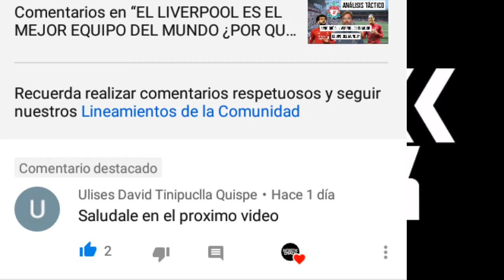RACING Y SU BUEN PROYECTO / ANÁLISIS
Racing sin dudas demostró ser uno de los mejores equipos de Argentina en los últimos años. Esto se debe a que el club demostró tener un proyecto que los guía a un buen camino. No es casualidad el hecho de ser Campeón 3 veces en estos 5 años. Además de jugar varias ediciones de Libertadores, algo que Racing no hacía en años anteriores.